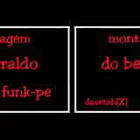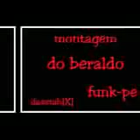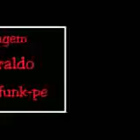Montagem- do beraldo(funkpe)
Reliquias dos bailes de recife